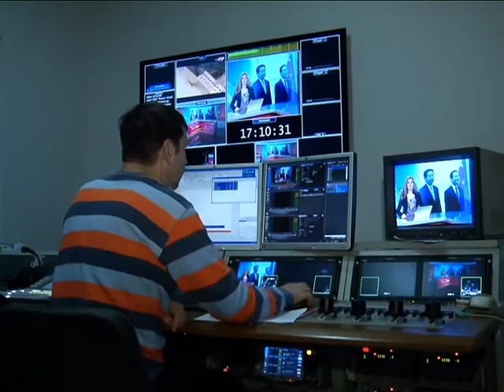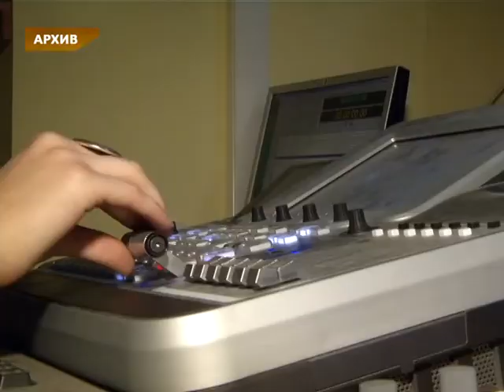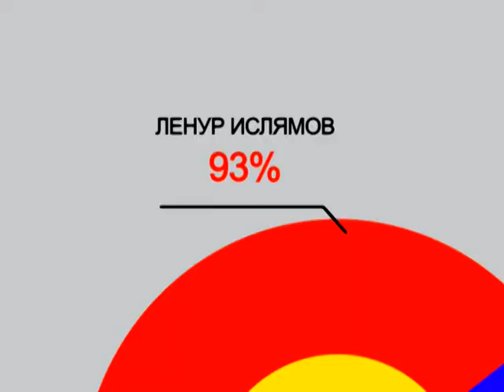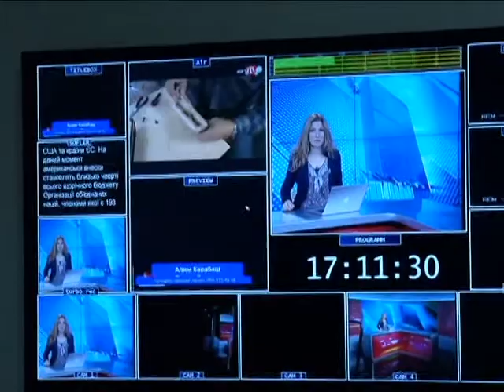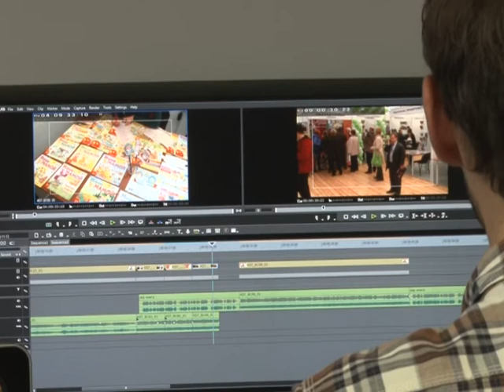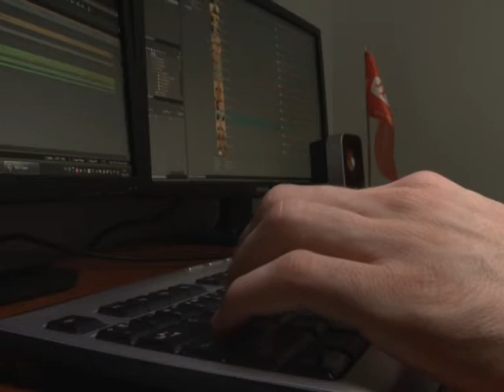Фокус 20. 11. 13. АТР